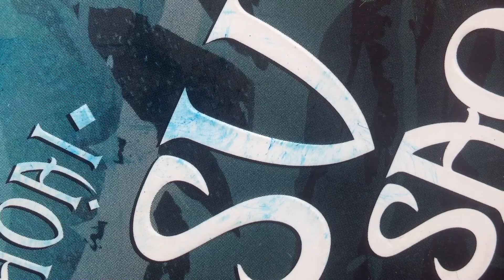Super short ASMR for you to relax ❦